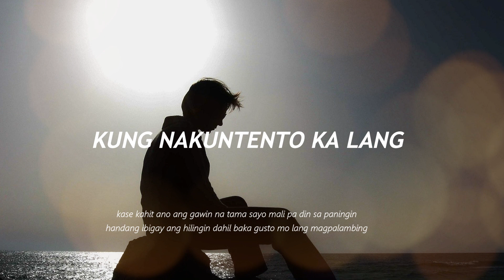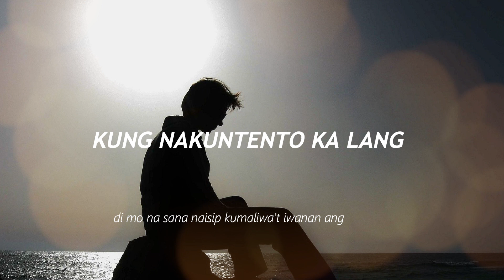Kung Nakuntento Ka Lang - 420 Soldierz (ClinxyBeats)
Recorded  @ 420 Music Official